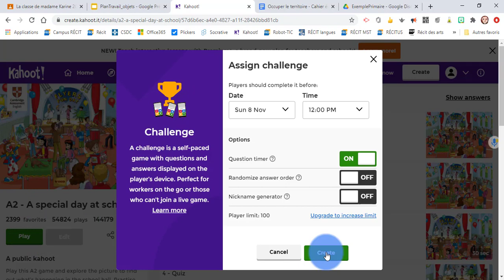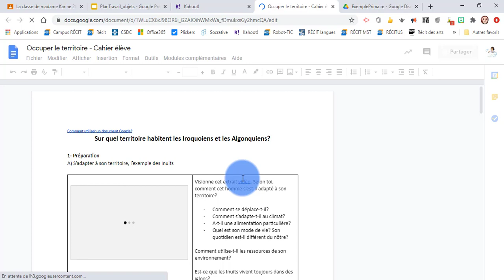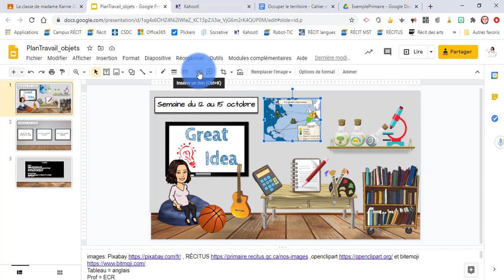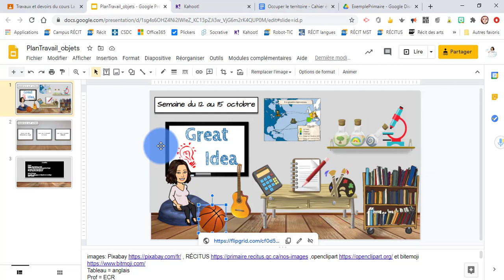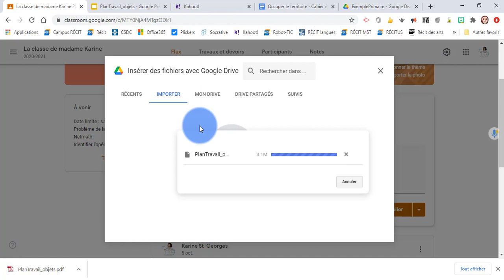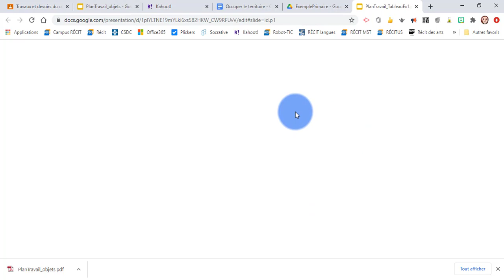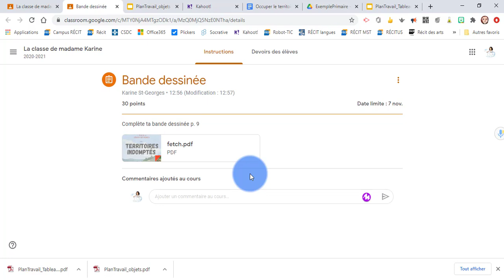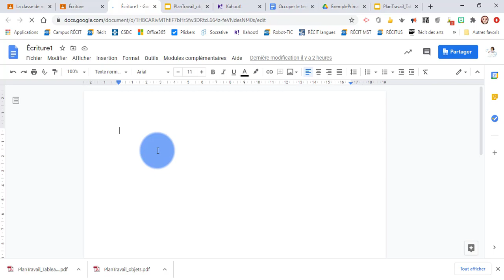Trucs et Astuces - Créer un plan de travail interactif